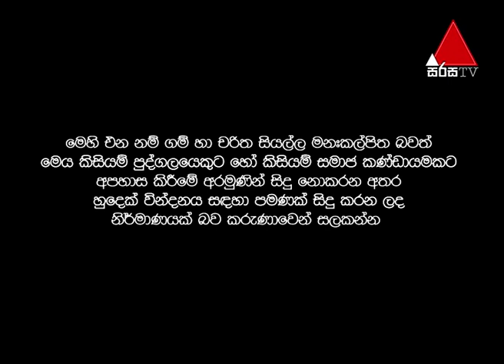නෝනට අන්තිම කැමති පත්‍රය ලියන්න - Good Bad Ugly with Sydney Chandrasekara - 24/10/2019